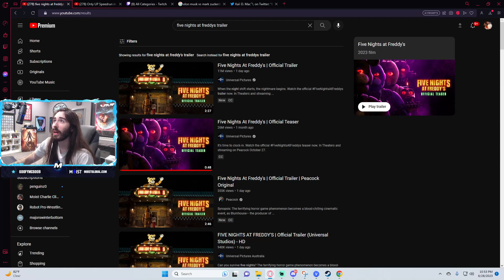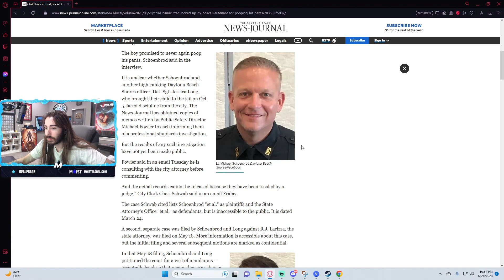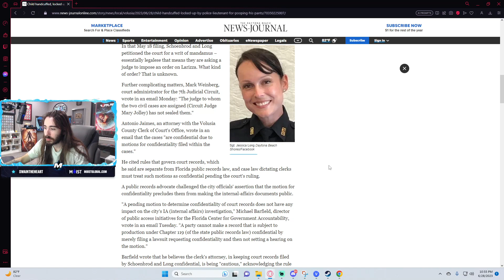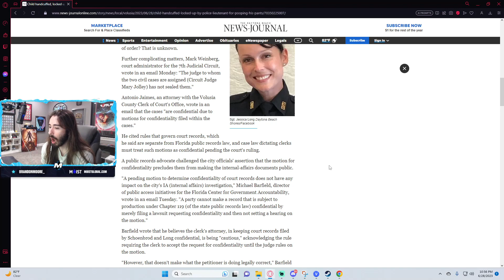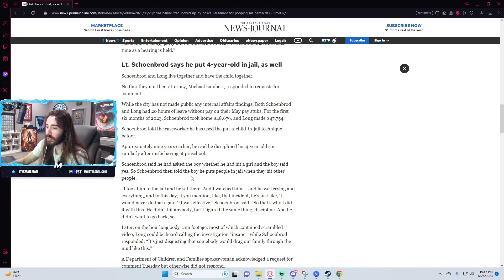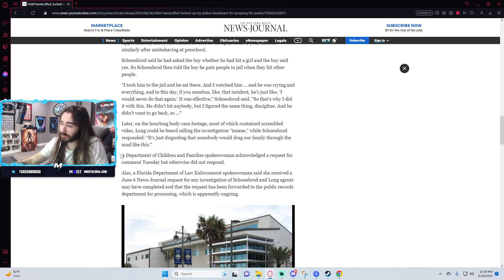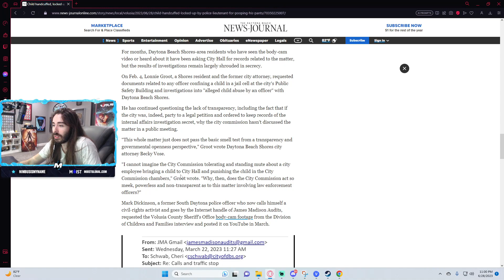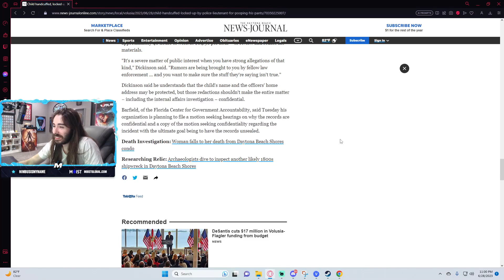Florida Policeman puts 3-Year-Old in Jail for Failed Potty Training [June 28th 2023]